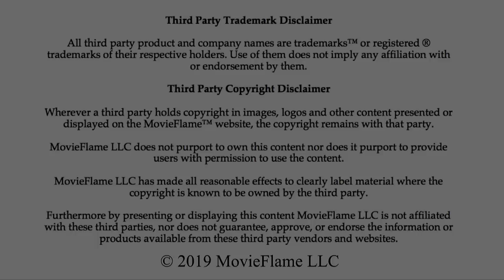History of Goblins: The Goblin Rebellions (Harry Potter Explained)